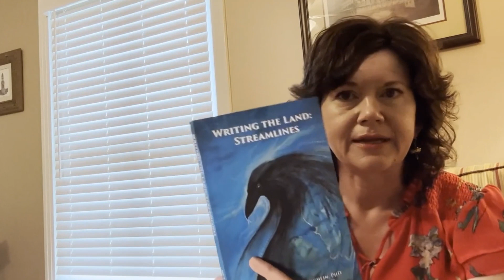Writing the Land: Julie Sumner reads a poem for Radnor to River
A poem by Julie Sumner called, "West Meade Waterfall" written on behalf of the West Meade Conservation Corridor, which is protected by Radnor to River in Tennessee. It will appear in the upcoming anthology, “Writing the Land: Streamlines” (Northfield, MA: NatureCulture, 2023), which is part of NatureCulture’s Writing the Land project.

Writing the Land is a collaborative outreach and fundraising project for land protection organizations hosted by NatureCulture. Through our anthologies, poets help raise awareness of the importance of land conservation, ecosystems, and biodiversity.

Writing the Land is an attempt to honor nature and our relationship with it in a way that is as equitable and transparent as it is deep and entangled. As poets and advocates, we declare our intention that the scope of this project be as inclusive—to humans and places—as we hope the mantle of protection that land trusts offer can be. Our work in writing the land will never be complete but rather gains strength, depth, beauty, and energy from a multitude of voices.